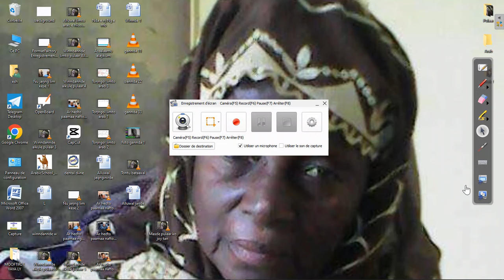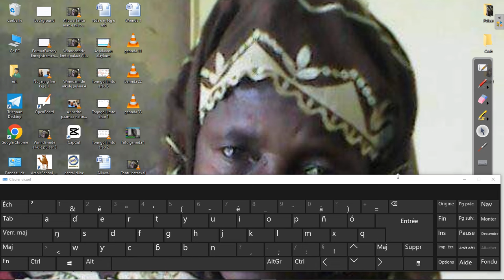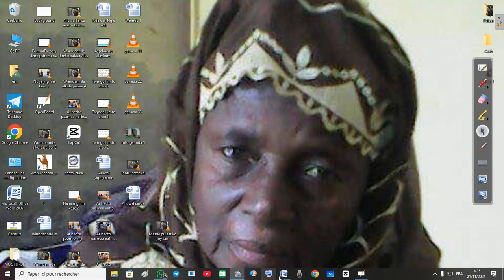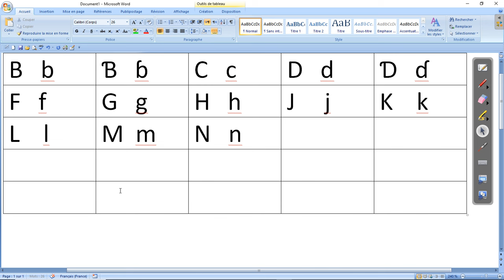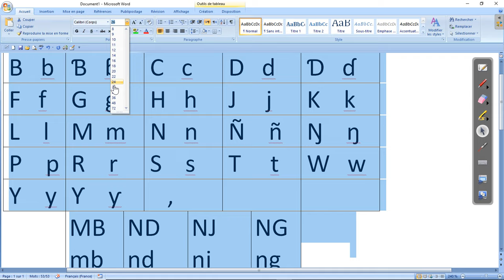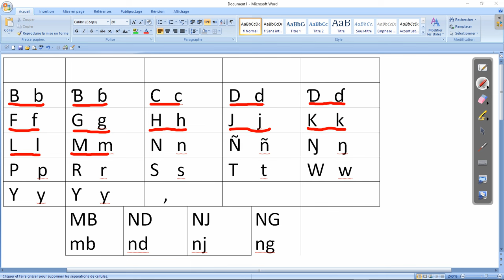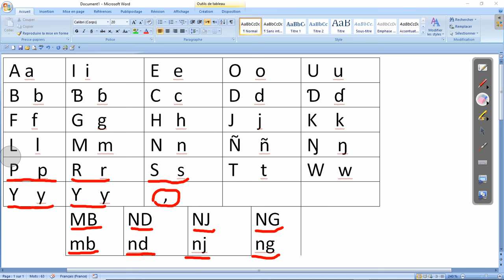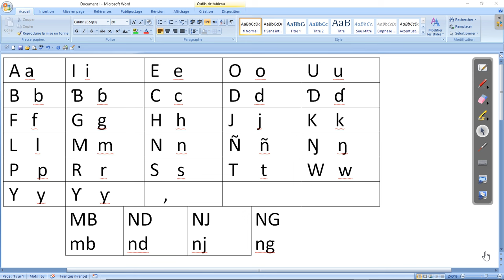Alluwal limto pulaar codol